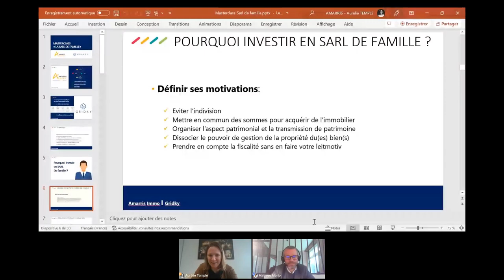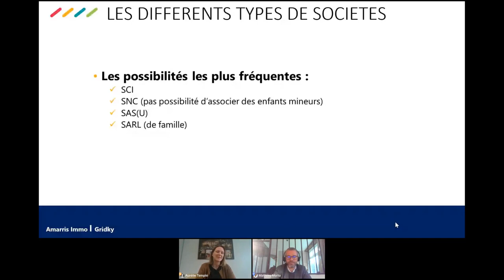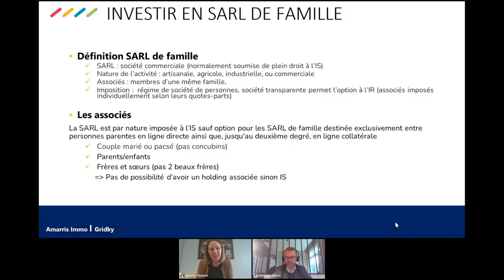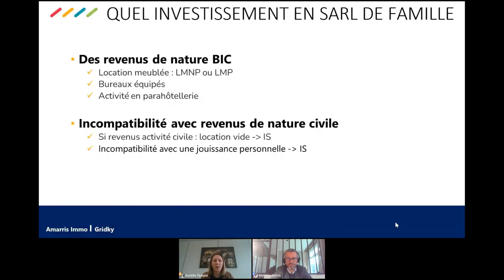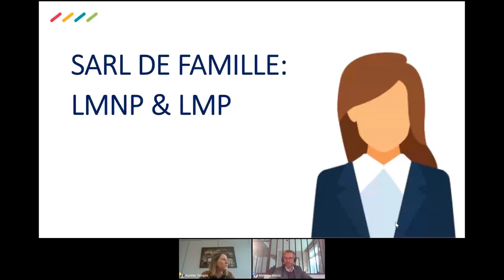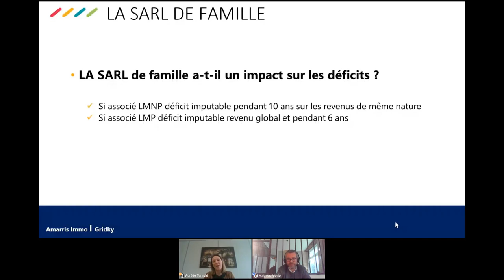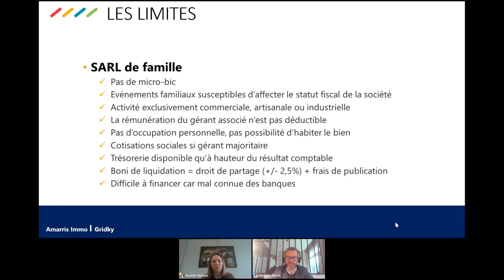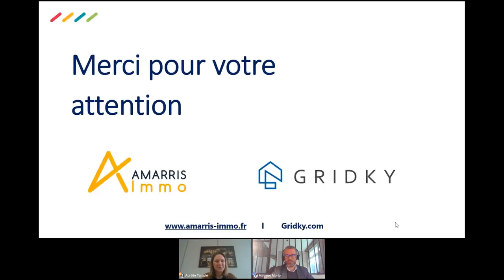Masterclass - Investir en SARL de famille, Aurélie TEMPLÉ de Amarris immo